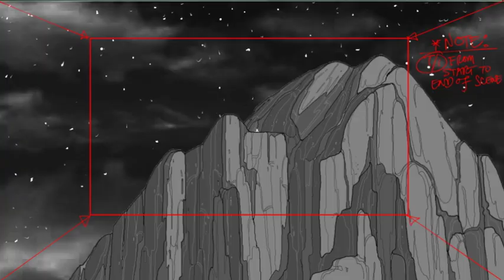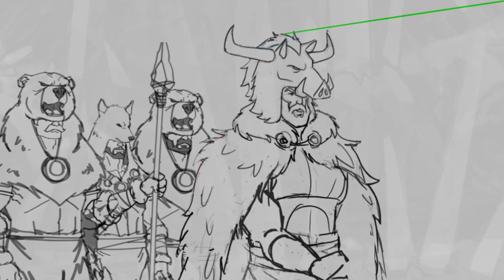BB SB06 EP03 FINAL 021318